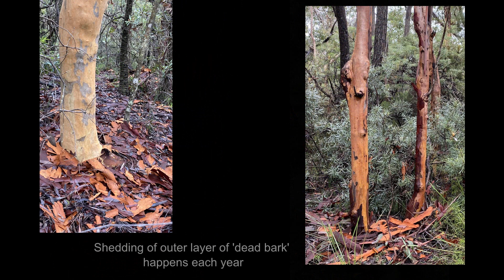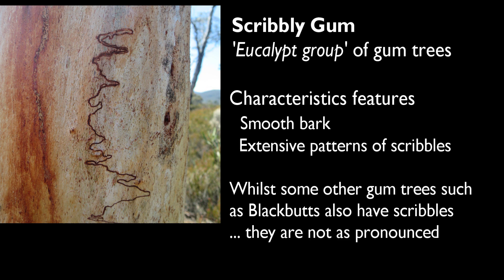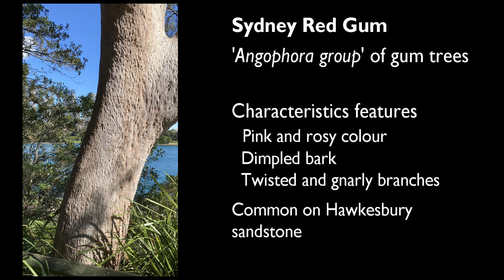Gum Trees of the Sydney region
Gum trees are a defining feature within most of the Australian landscape and no different within the Sydney Basin. They dominate the national parks and other natural areas, are often seen within parkland and recreation areas and frame many a  scenic photo.

Within this and the next few clips I'll be sharing insights on how to identify the different types of gum trees including the Eucalypts, Angophoras and those gum trees within the Corymbia group. We'll also get to go on a foray into the evolution of the eucalypts as the continent of Australia went from being a predominantly rainforest covered landscape to what we see today.